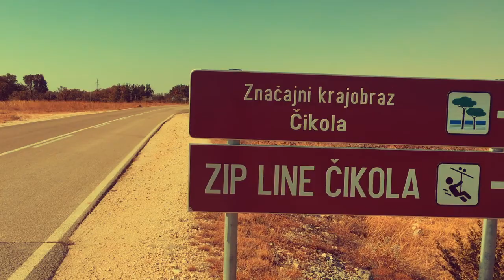Zipline Čikola - Excursions Apartment Pampas 2017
See the river Čikola canyon from a breathtaking view, like you never got it. Pure adrenaline, on 3 levels.
The Apartment Pampas is located in Sv. Filip i Jakov/ Croatia. Excursions to adventure parks like Čikola, the National Park Kornati, National Park Krka, National Park Paklenica, Nature Park Vransko Jezero, Nature Park Telašćica as a visit to the cities of Zadar, Sibenik and Nin should not be missed. See you soon in our location.